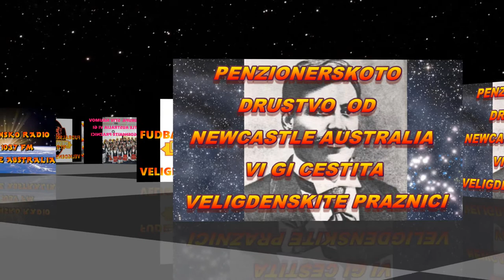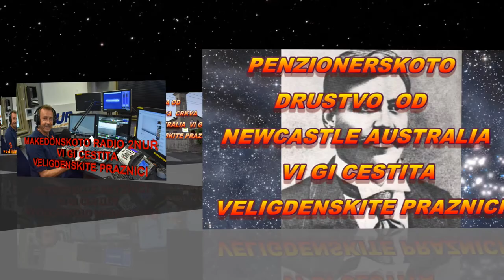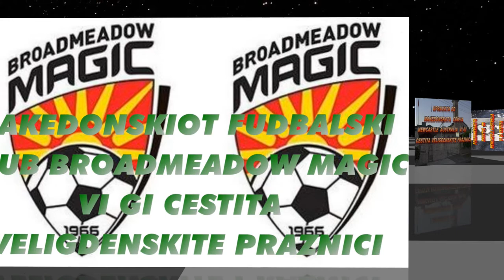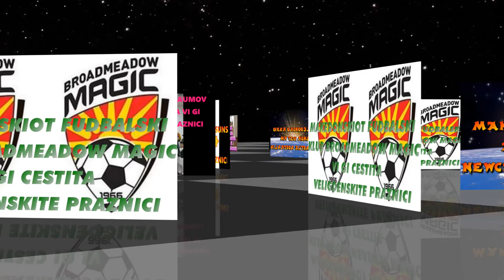MAKEDONSKO RADIO 2NUR 103.7 FM NEWCASTLE AUSTRALIA 07-04-2018